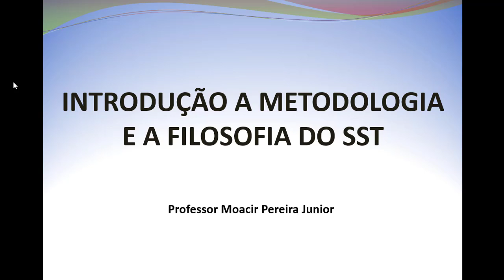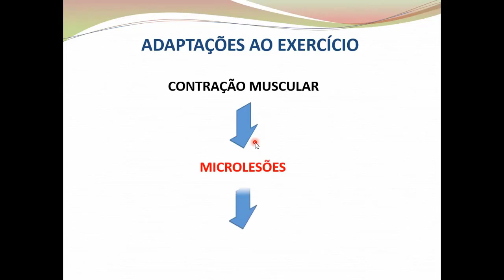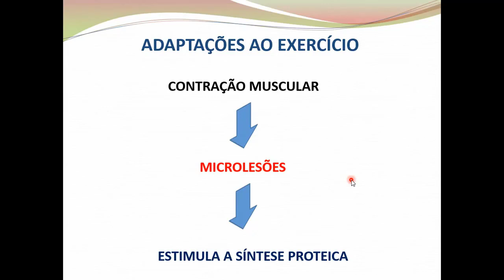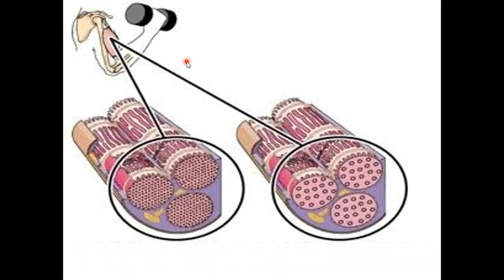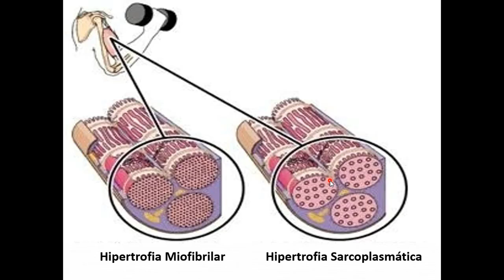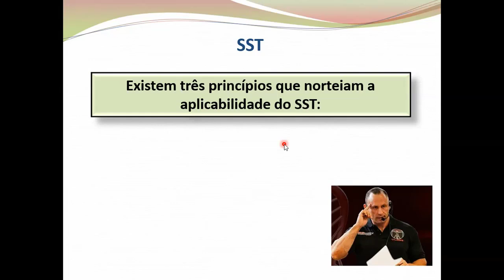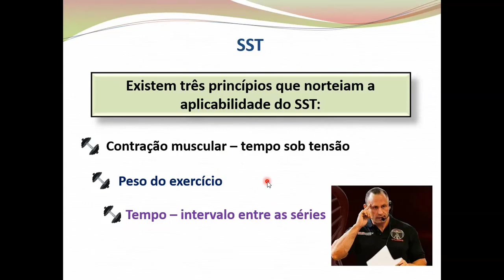Introdução a Filosofia e a Metodologia do SST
O sarcoplasma stimulating training foi proposto pelo treinador de fisiculturista Patrick Tuor que tem a proposto de ser não só um método de treinamento, mas sim, uma filosofia de treinamento.

O método preconiza o máximo de aproveitamento dos exercícios em três variáveis distintas:

1: contração muscular – tempo sob tensão
2: peso do exercício
3: tempo – intervalo entre as séries.

Cada uma dessas variáveis possuem especificidades que ao serem seguidas promovem um treinamento intenso e curso, direcionado para indivíduos avançados.